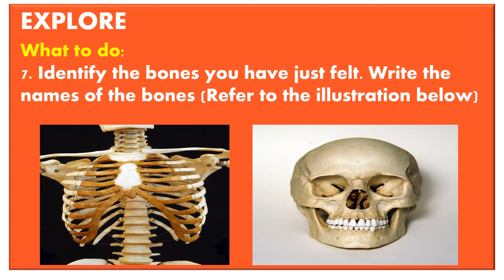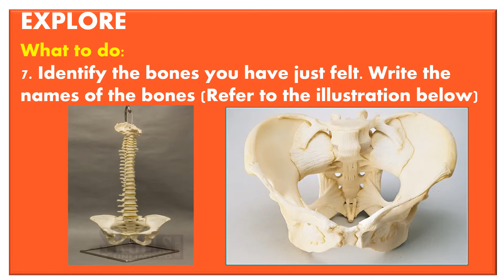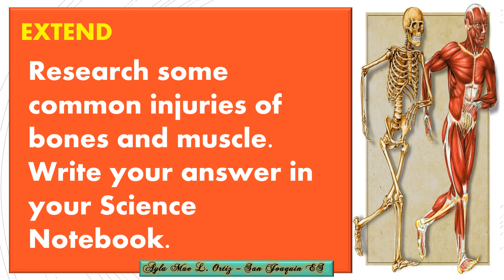SCIENCE IV: Lesson:14 Activity - 3 "What are the bones that protect the internal organs?"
Skull, Ribs, Pelvic Bone, and Backbone